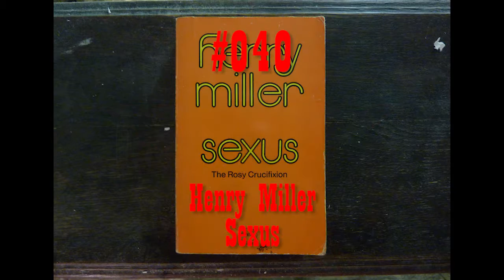Rippin' for Gordon #040 - Henry Miller Has Never Been so Deep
On 8 December 2017 I ripped the 466 pages from Henry Miller Sexus, tore them in half and threw them in the Hole I've been Diggin' for Gordon in a basement at an undisclosed location in Antwerpen since 20 February 2006.